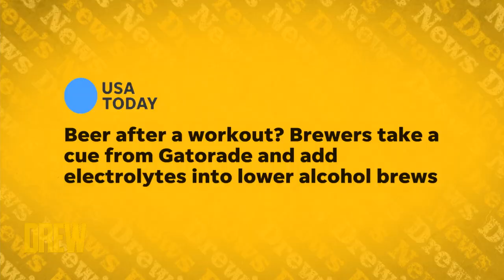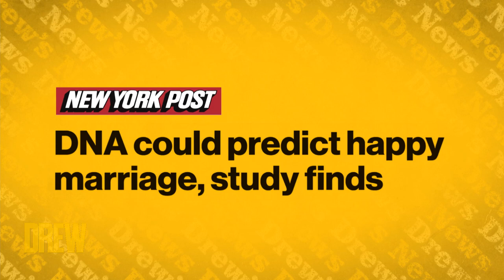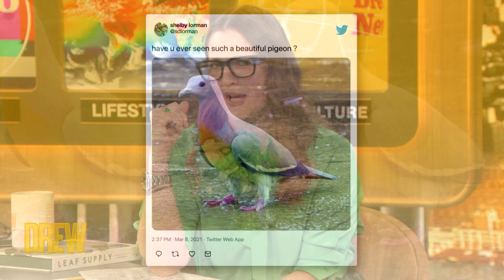Drew Fawns Over a Really Hot Pigeon | Drew's News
Drew and Ross Mathews discuss today's hottest headlines, like beer with electrolytes, a study on happy marriage, and chime in on a raging debate about a hot pigeon.